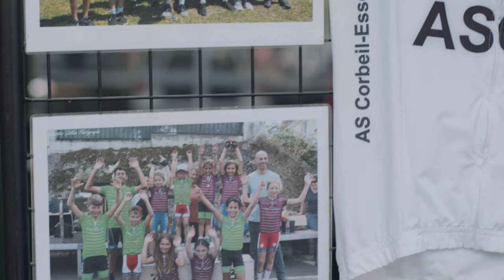Corbeil-Essonnes, ville sportive !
Vidéo de Corbeil-Essonnes, une ville sportive !

Avec Bruno Piriou, Maire de Corbeil-Essonnes, Reynal Jourdin, maire-adjoint aux activités physiques et sportives, Oualy Tandia champion de MMA et Bruno Chamont, président de l'ASCE Tennis de table de Corbeil-Essonnes.

Les prochains RDV sportifs :
Apéro du sport le vendredi 11 octobre 2024 à 19h à l'Hôtel de ville
Trophée du sport le vendredi 29 novembre 2024